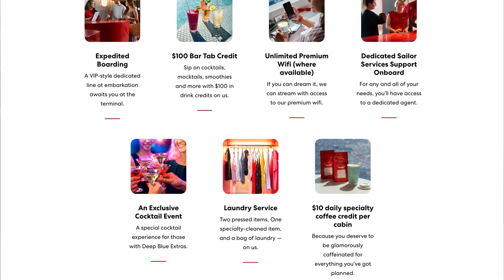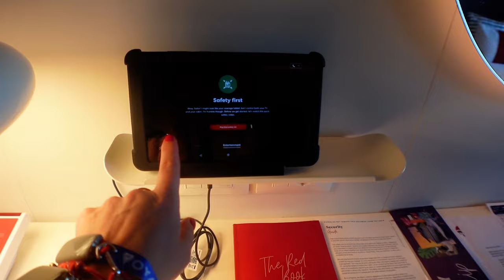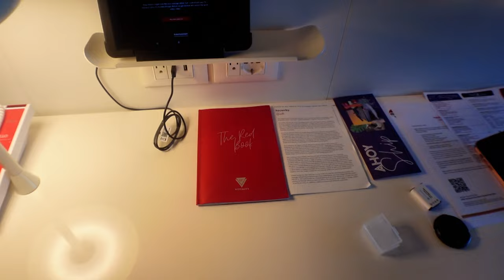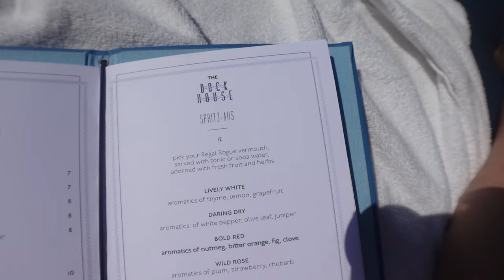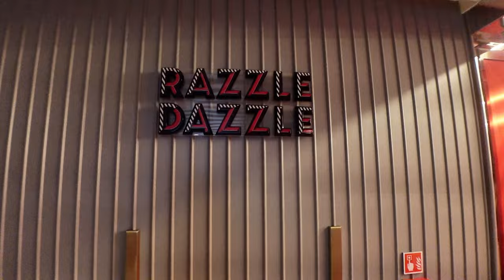Boarding Valiant Lady in San Juan Puerto Rico | Solo Cruise! (March 2024)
Welcome to Mer Cruises Solo! Today is boarding day in San Juan, and I'm getting onboard the Valiant Lady, a ship I've been on once before. This cruise goes to quite a few new ports for me (itinerary below) and I'm so excited to be back on Virgin, a cruise line I absolutely LOVE! Come along with me as I show you the boarding process, explore the ship, enjoy some champagne at the sail away party and have dinner at Razzle Dazzle! There's never any shortage of excitement on Virgin, but plenty of chill to be found too :)

Day 1: San Juan, Puerto Rico
Day 2: Tortola, British Virgin Islands
Day 3: Pointe-A-Pitre, Guadeloupe
Day 4: Bridgetown, Barbados
Day 5: Castries, St. Lucia
Day 6: St. John's, Antigua
Day 7: At Sea
Day 8: San Juan / Disembarkation

*NOTE: At the time I filmed and edited this video I commented that Virgin ended their status match program in December of 2023, but as of this week (April 3, 2024) they announced that it has been reinstated and their sailing club (loyalty program) has changed.

🎬 Filmed with:
📸 Sony ZV-1F Camera